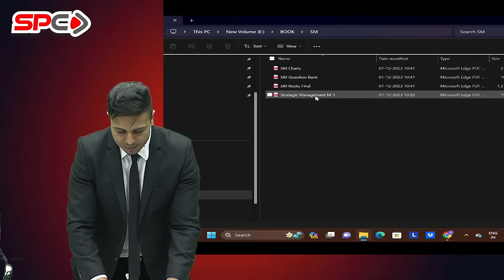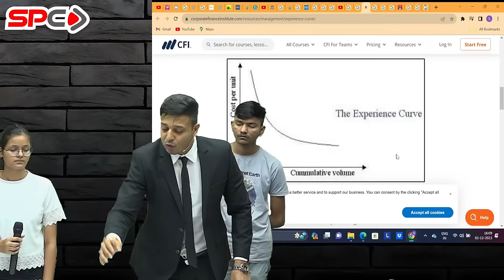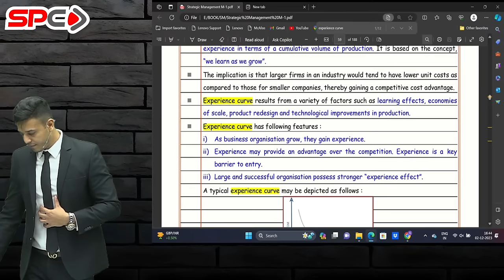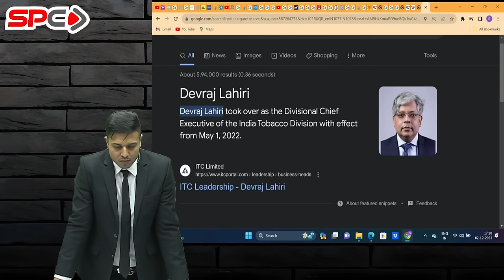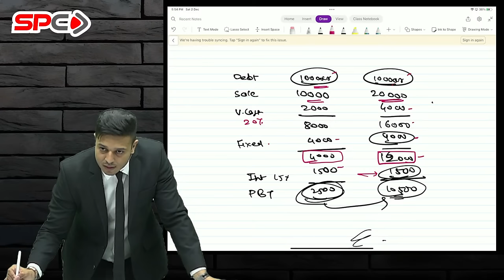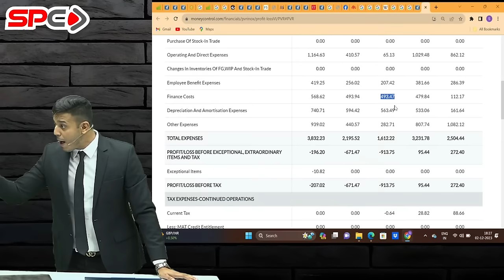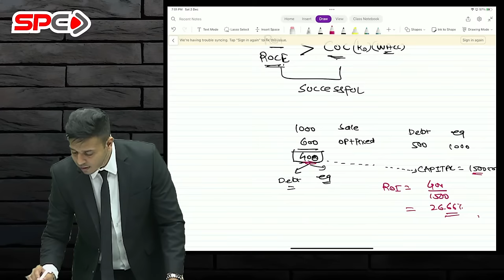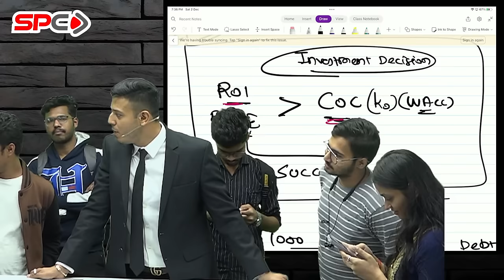CA INTER | SM-FM | FOR MAY 24 | NEW SYLLABUS | LECTURE 2 | BY CA SWAPNIL PATNI